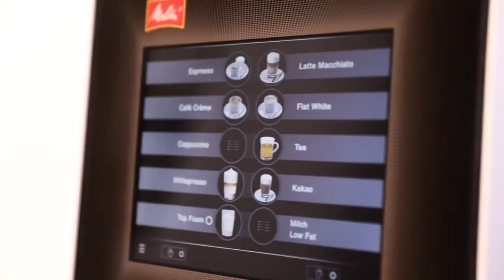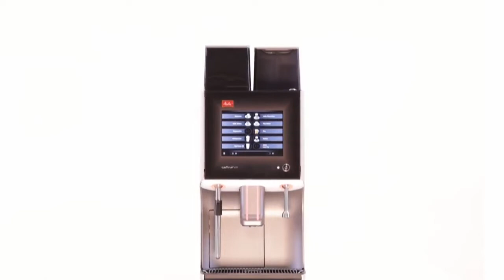Melitta Cafina XT7 NL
VOOR VEEL SOORTEN MELKSCHUIM
Flat white, latte macchiato TopFoam, cappuccino Italiano TopFoam, whitepresso, espresso shot…
Met zijn vele soorten melkschuim en Melitta® TopFoam aan boord laat de koffievolautomaat Melitta® Cafina® XT7
niets te wensen over. Het automatische Melitta® Steam Control Plus maakt perfect los opschuimen mogelijk, terwijl de espresso al gezet wordt: twee verwarmingscircuits en 400V spanning versnellen dit proces.